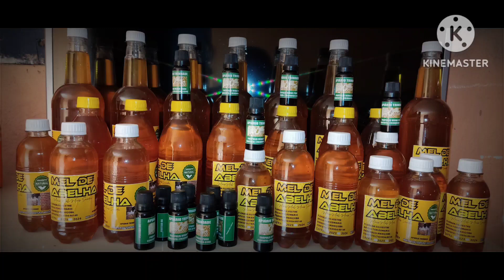apresentando o pouco do nosso trabalho